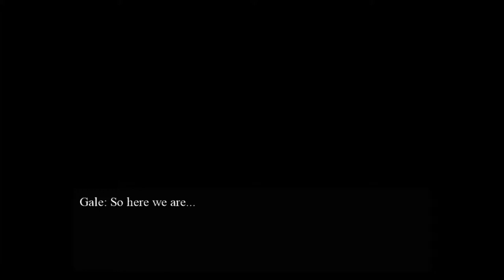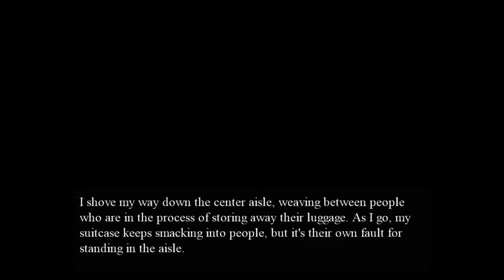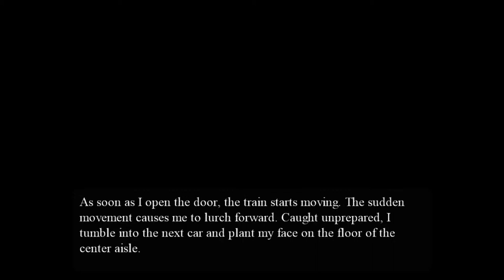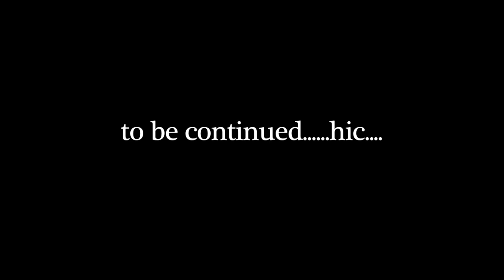OUYA: The Vestibule, midnight train to... nowhere?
Today we look at The Vestibule

the treasure is hidden inside the cart with all the people in it, and as always don't tell Nick Cage.